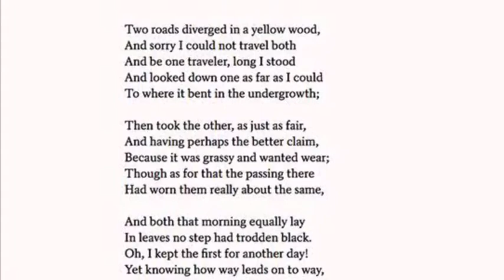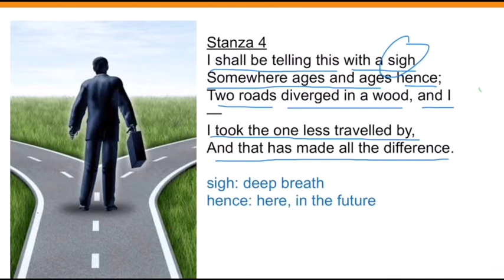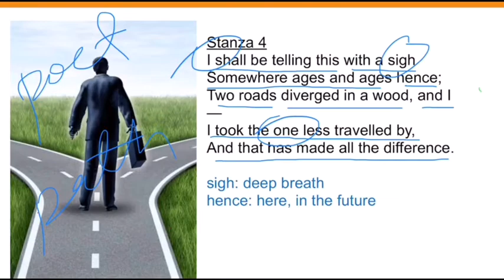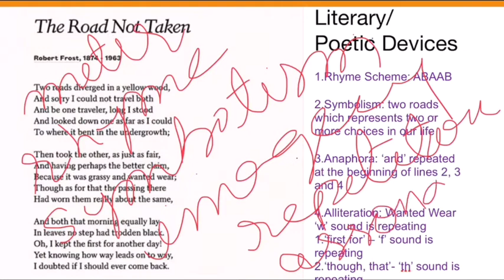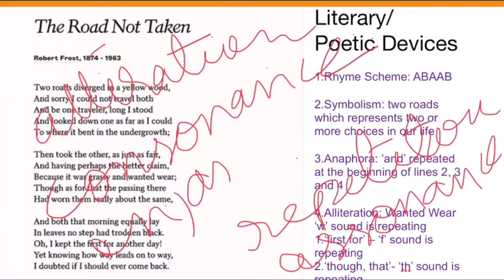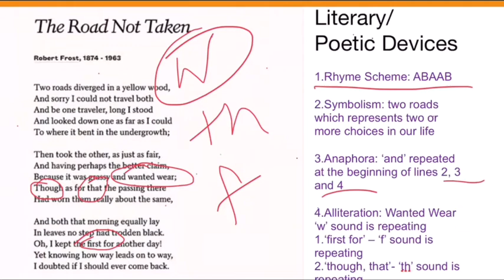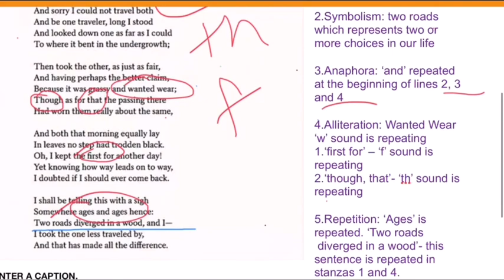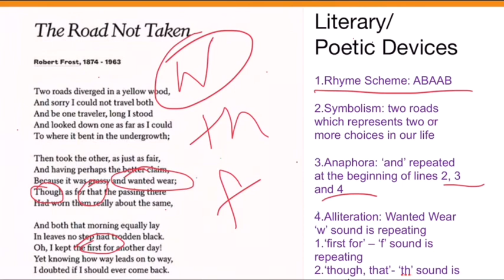The Road Not Taken Part -3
CBSE || class 9 || Beehive - The Road Not Taken (stanza 4-Explanation and Poetic Devices)